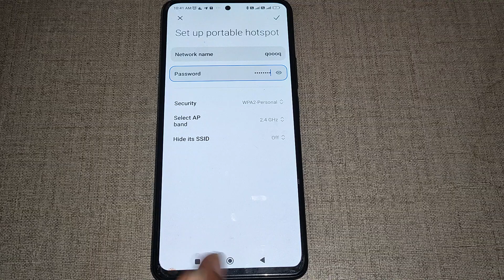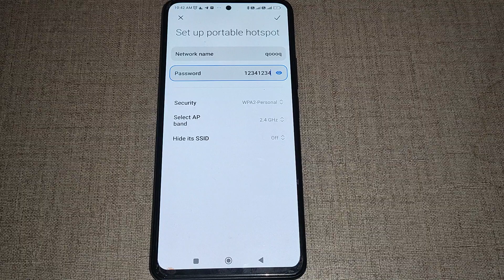how to check hotspot password Poco X3 Pro, Poco X3 Pro me hotspot password check kaise kare